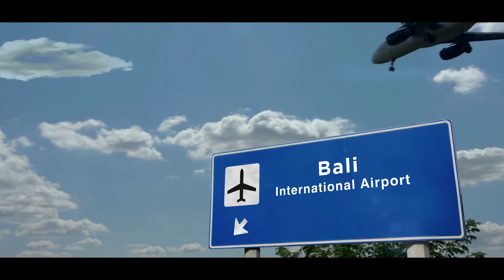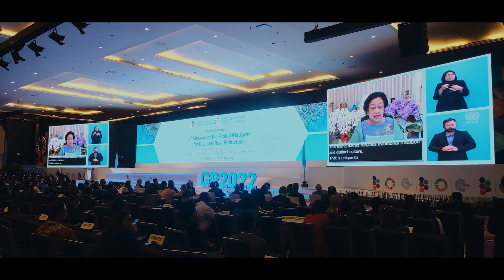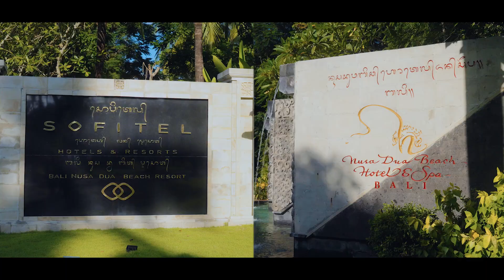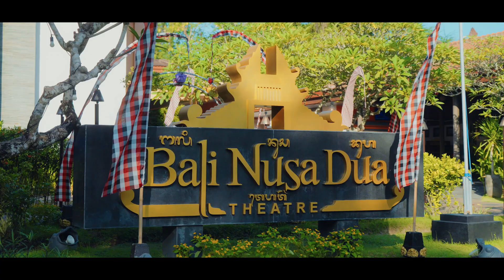Bali Nusa Dua Convention Center (BNDCC) Company Profile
Discover The Center that Unites the World. The Bali Nusa Dua Convention Center (BNDCC) offers comprehensive infrastructure ideal for all types of events.
Each detail is developed with our commitment to deliver an incredible service in the most professional way.